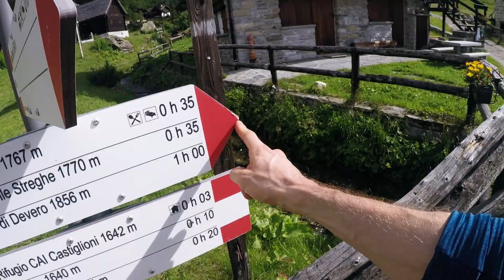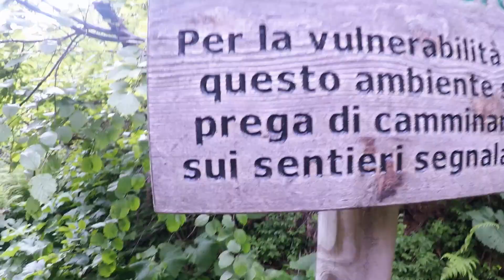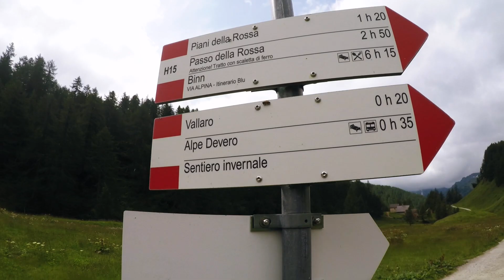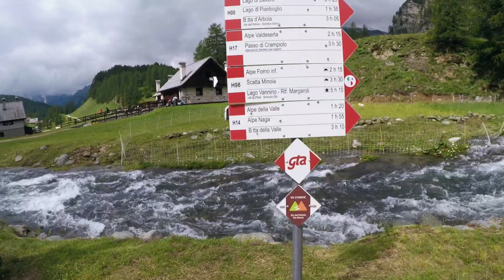ALPE DEVERO 1/2⛰️ - Lago Delle Streghe🔮